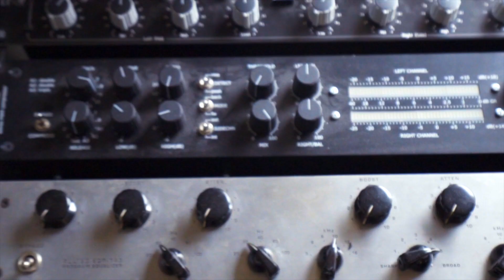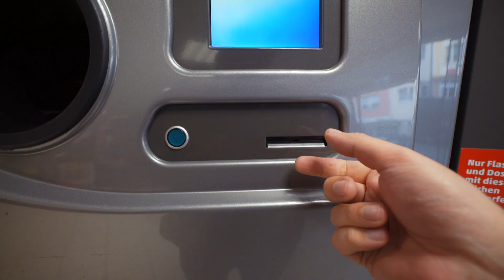I NEED A NEW STUDIO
▶ TRACK SUBMITS
send me your music to get feedback:

●  Studio Hardware:
⇢ Wide Monitor
⇢ Cheap white speakers

●  Camera Equipment:
⇢ Cheaper good alternative
⇢ Selfie Stick
⇢ My Drone

●  DJ Equipment:
⇢ DJ Headphones